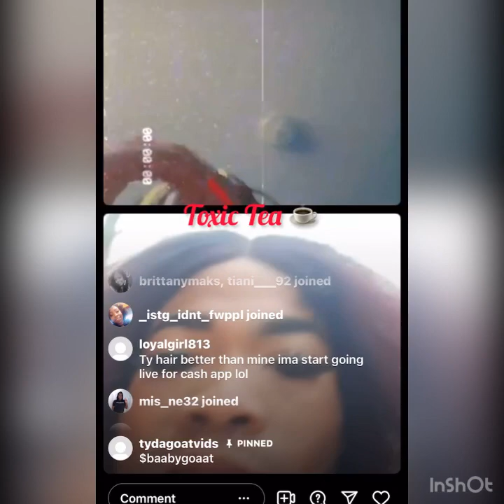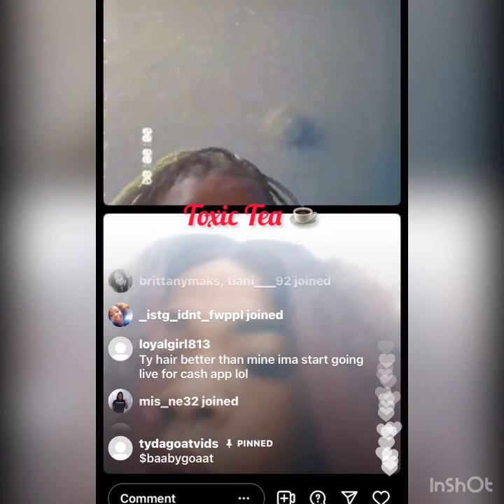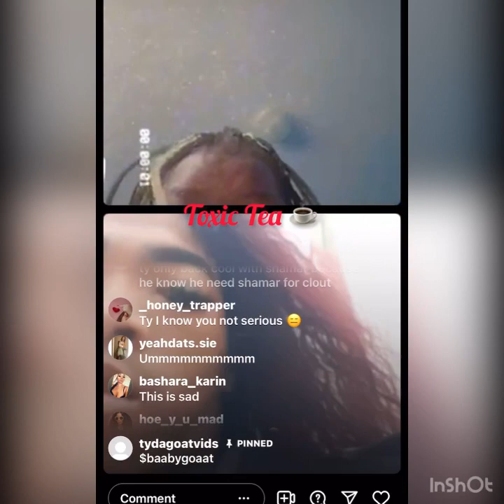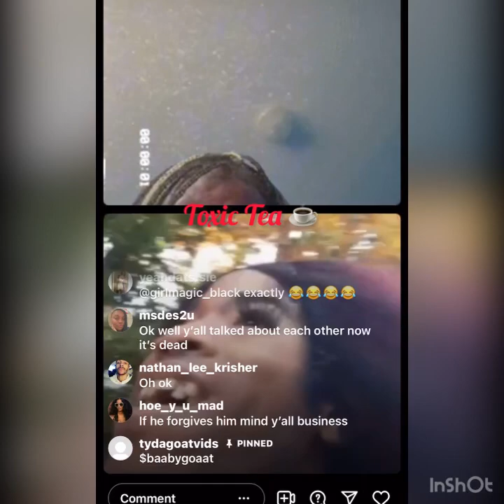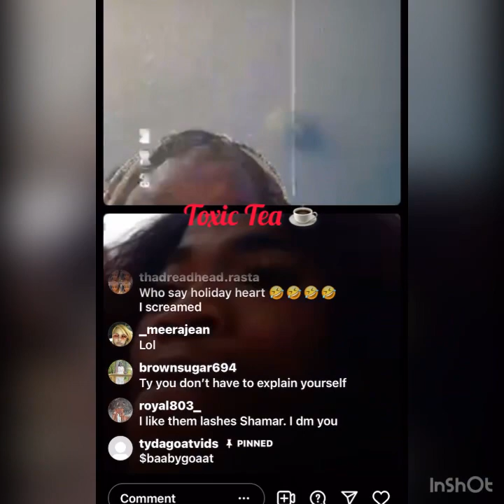The Getback together crew HAVE REUNITED 🤯😳🧐*storyline?!?*